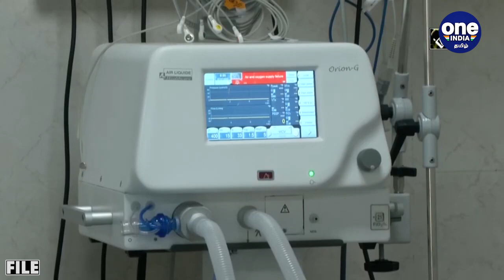நவம்பரில் corona Vaccine- க்கு தயாராக இருக்க சொன்ன London மருத்துவமனை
நவம்பரில் கொரோனா தடுப்பூசிக்கு தயாராக இருக்க சொன்ன லண்டன் மருத்துவமனை

London hospital told to prepare for Oxford covid 19 vaccine
Oneindia Tamil